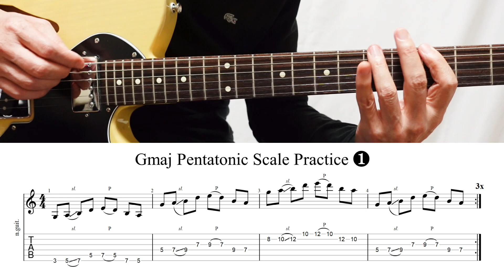《 Guitar Exercise 77 》 Gmaj Pentatonic Scale Practice ❶ 【TAB ⇒ 概要欄】 ♩＝120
Gmaj ペンタトニックスケールの練習 [1]

「スライド」「プリング・オフ」の練習！

tempo ♩= 120